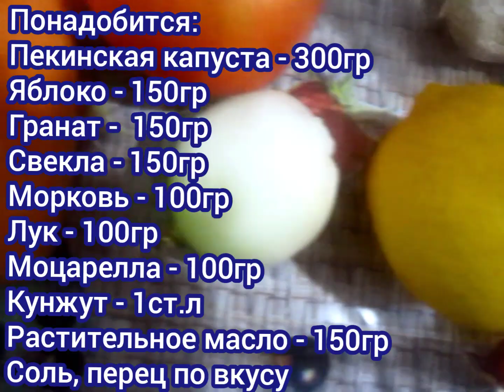САЛАТ ИЗ ПЕКИНСКОЙ КАПУСТЫ С ГРАНАТОМ *Salad with pecing cabbage and pomegranate*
Всем привет с вами Вкусняшки от Супер Мамашки. Салаты из пекинской капусты это всегда вкусно, можно приготовить как на праздничный стол, так и на повседневную трапезу. Она очень нежная по вкусу, поэтому сочитается со многими продуктами. Именно из пекинской капусты салаты получаются нежными и полезными. Именно это мы сейчас и докажем.

Ингредиенты:
Пекинская капуста - 300гр
Свекла - 150гр
Яблоко - 150гр
Гранат - 150гр
Морковь - 100гр
Лук - 100гр
Моцарелла (любой сыр) - 100гр
Растительное масло - 150гр
Кунжут
Сок лимона

Hello everyone with you Yummy from Super Mommy. Peking cabbage salads are always delicious, you can cook both on the festive table and on a daily meal. It is very delicate in taste, therefore, it is combined with many products. It is from Pecking cabbage that salads are tender and healthy. This is exactly what we will prove now.

Ingredients:
Beijing cabbage - 300g
Beets - 150g
Apple - 150g
Pomegranate - 150g
Carrots - 100g
Onion - 100g
Mozzarella (any cheese) - 100g
Vegetable oil - 150g
Sesame
Lemon juice